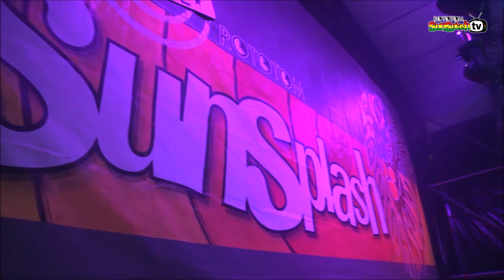PATOIS BROTHERS live @ Lion Stage 2017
Live show recorded at
24* ROTOTOM SUNSPLASH
12-19 Aug Benicàssim Spain